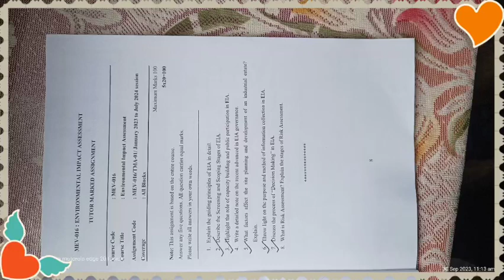IGNOU MEV16 Solved assignment/ Environmental impact assessment